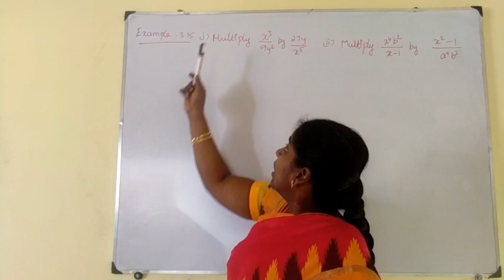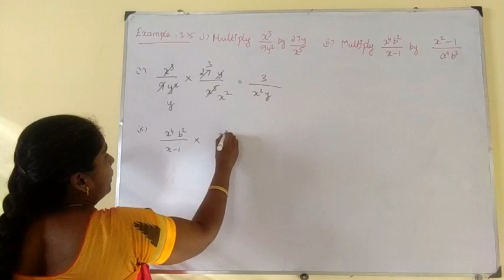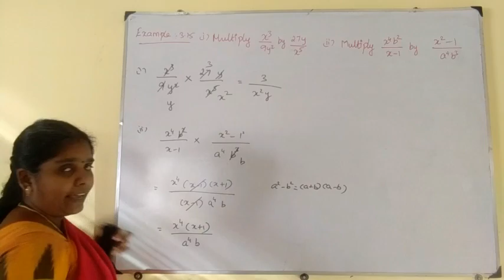10th Maths, Example : 3.15